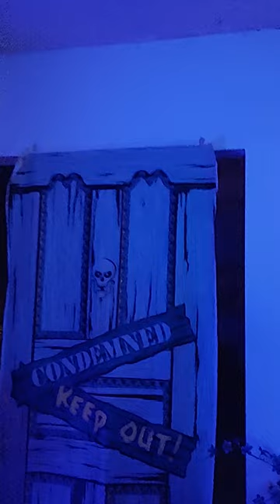Halloween Deco II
Tried to go slow so not to be too blurry but hey I am old...Hope you enjoy my deco lite up